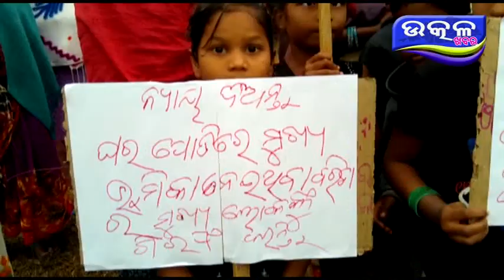mada ku nei asanti - Ajira Odisha Utkal Khabara